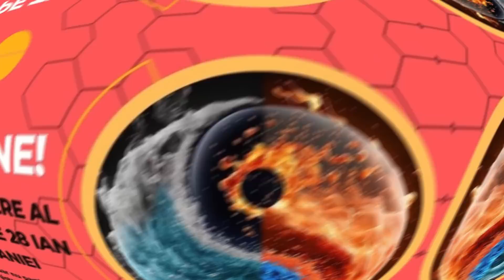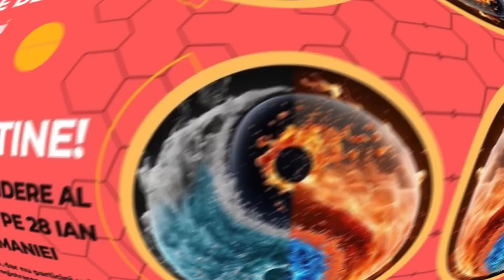Alege-te pe tine sau despre fericire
A aparut horoscopul ultradetaliat al lunii iunie 2023. Il poti achizitiona de aici Webinarul de Deschidere de An: Alege-te pe tine! este disponibil.

AGENDA 2023 este DISPONIBILA!!!

DACA DORESTI SA TE ALATURI COMUNITATII DE PE TELEGRAM, ACESTA ESTE LINKUL DE ACCES GRATUIT

1. Horoscopul Ultradetaliat al Lunii  este acum disponibil pe bilete.ro -

2. Webinar:Atragerea relatiilor pozitive de iubire in viata noastra

3. Webinarul ,,Cele trei daruri Jupiteriene: Abundenta-Iubire-Cunoastere

4. Horoscopul Anului cu toate semnele zodiacale - anului/horoscopul-anului-2022-cu-astrolog-alexandra-coman-01-ian-31-dec-2022/

5. Webinarul Cei Patru Dragoni Magici ai abundenței se poate achiziționa prin link-ul

6.  În același timp, Webinarul de Închidere al Anului 2021- Cele 3 Coduri Secrete ale lui Brahma este valabil pe bilete.ro